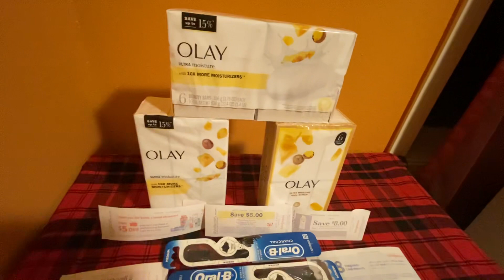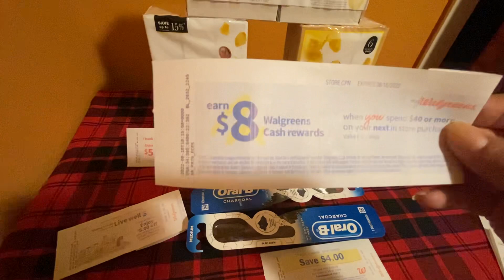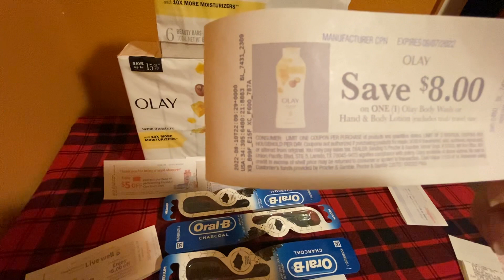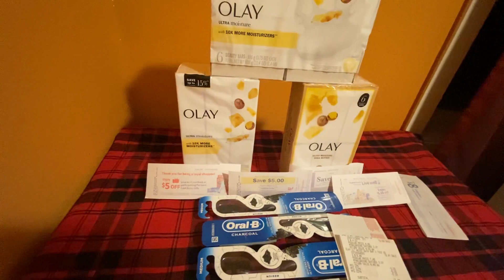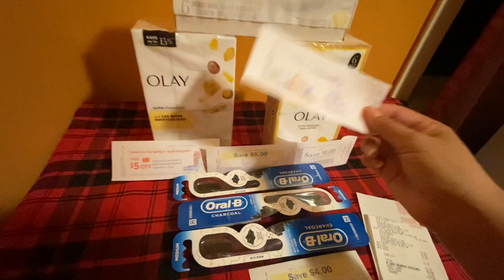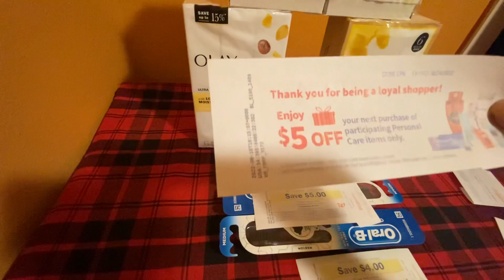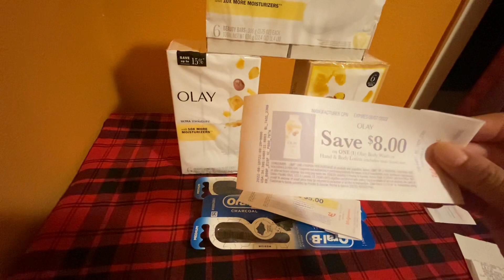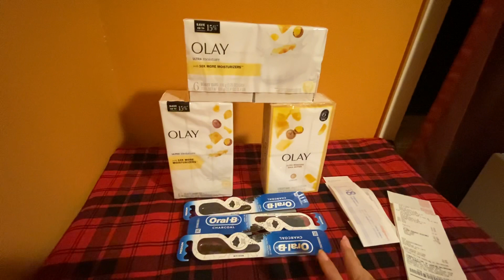🙊😱primera parte……continuará jajajaja 🙈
😻🏃‍♀️Súper compra y con ganancia, walgreens me está acostumbrando a lo gratis y con ganancia 🌈😱🤩